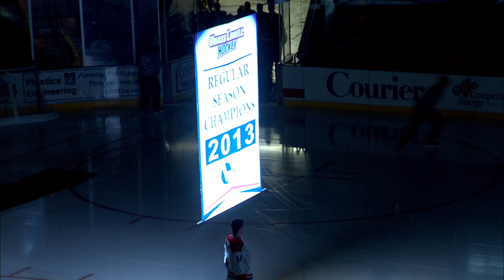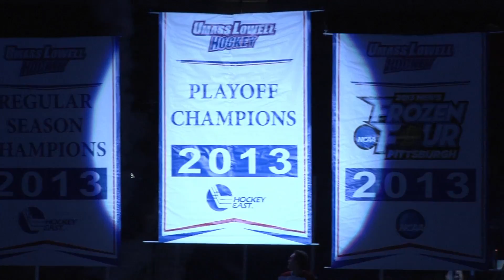UMass Lowell Banner Night Celebration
On Friday, October 11, 2013, UMass Lowell unveiled a trio of banners to celebrate the 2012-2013 season before the River Hawks' home opener.